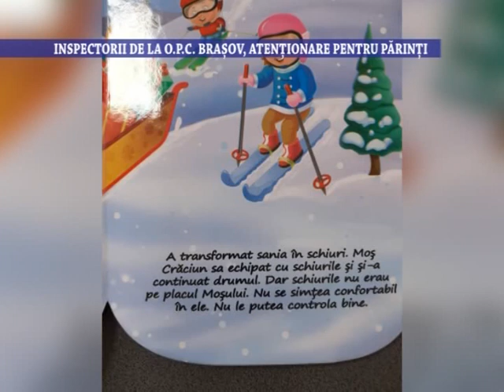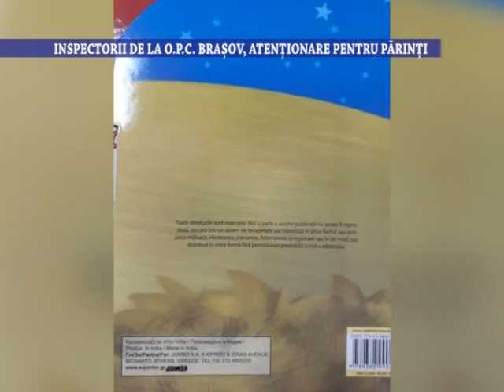Inspectorii de la OPC Brasov, atentionare pentru parinti - 11 decembrie 2020